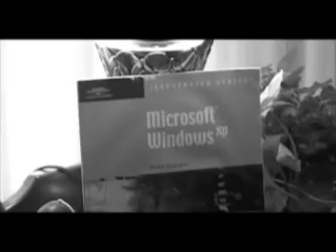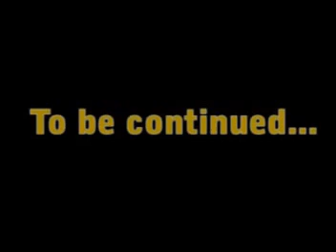"I'm White, I'm Black" Episode One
The Beginning of an amazing thrilling series!